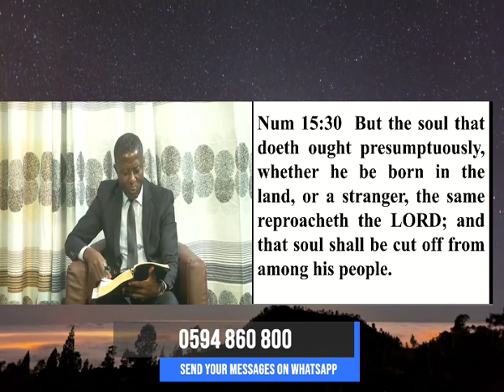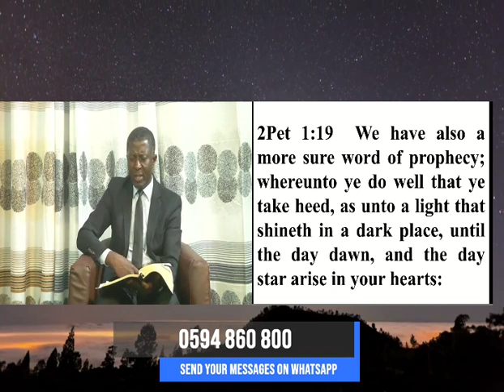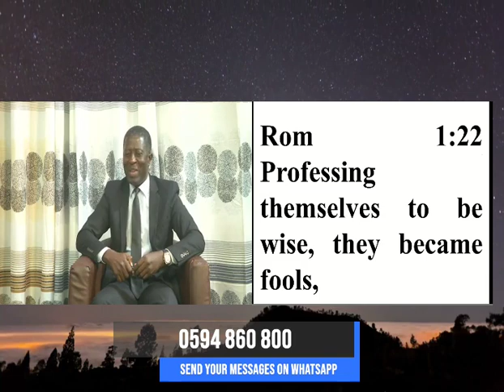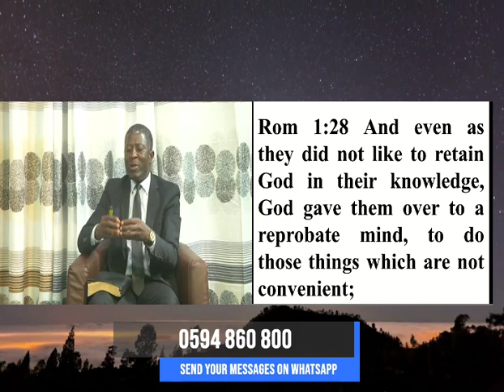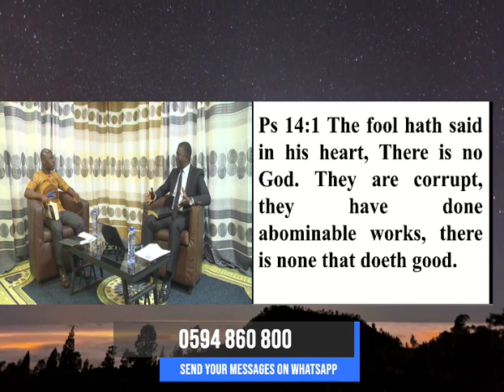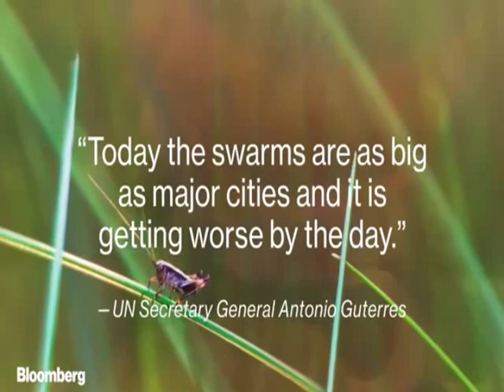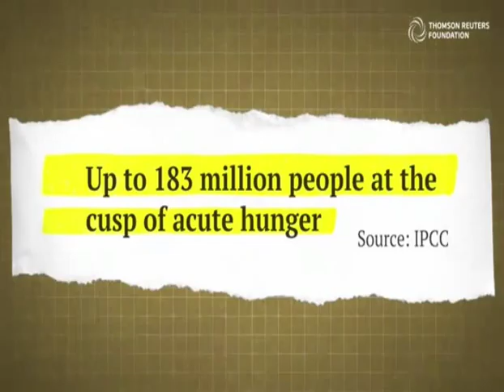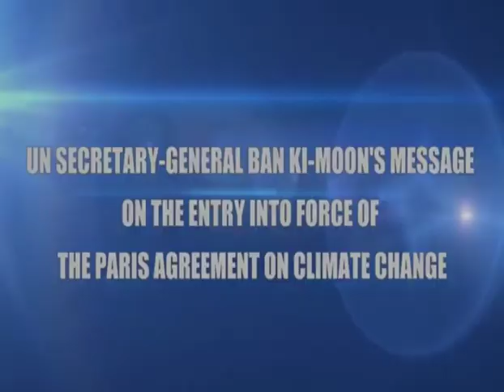The world's unpardonable sin 4 English version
A time is coming when the law of God is, in a special sense, to be made void in our land. The rulers of our nation will, by legislative enactments, enforce the Sunday law, and thus God's people be brought into great peril. When our nation, in its legislative councils, shall enact laws to bind the consciences of men in regard to their religious privileges, enforcing Sunday observance, and bringing oppressive power to bear against those who keep the seventh-day Sabbath, the law of God will, to all intents and purposes, be made void in our land; and national apostasy will be followed by national ruin. We see that those who are now keeping the commandments of God need to bestir themselves, that they may obtain the special help which God alone can give them. They should work more earnestly to delay as long as possible the threatened calamity. If, in our land of boasted freedom, a Protestant government should sacrifice every principle which enters into its Constitution, and propagate papal falsehood and delusion, well may we plead, “It is time for thee, Lord, to work, for they have made void thy law.” Some may think that because it has been revealed in prophecy that our nation shall restrict the consciences of men, it must surely come; and that if we make an effort to preserve our liberty, we shall be acting the part of unfaithful servants, and thus come under the condemnation of God.